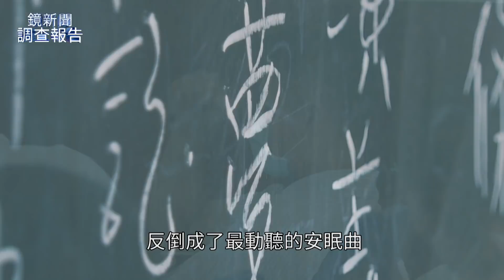體育班廢存爭議 小選手未來在哪｜鏡新聞調查報告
以台灣發展最蓬勃的棒球來說，平均每年畢業的高中棒球體保生約有5千人，但只有41人能夠進到職棒體系，其他的選手只能想辦法繼續升學，考取教練證照，或是往企業棒球隊發展，也有很多人乾脆放棄棒球，從事以勞力為主的行業。

體育班如果對於體育發展的幫助有限，該廢除嗎？但是它對於一些資源不多，冷門的運動項目有集中訓練的優點，也的確是一群經濟弱勢學生重要的依靠。體育班的存廢、小選手的未來，請看深入報導。